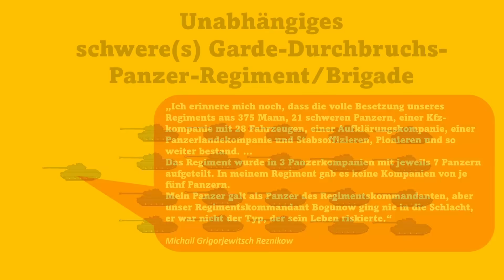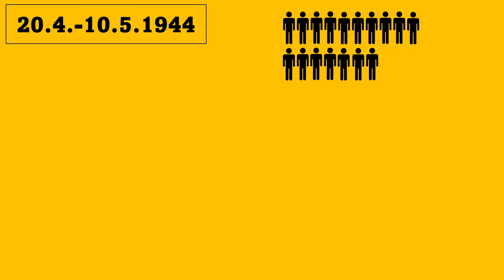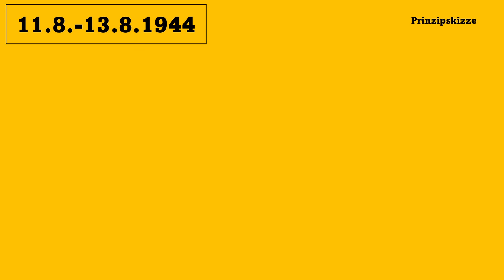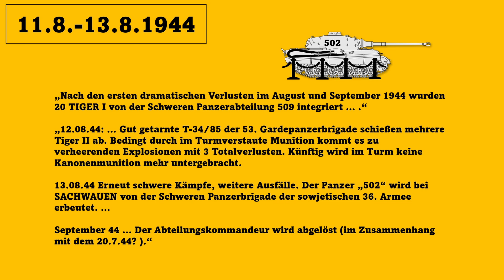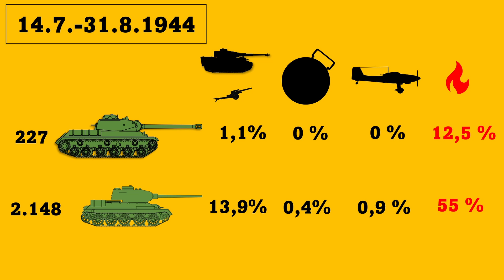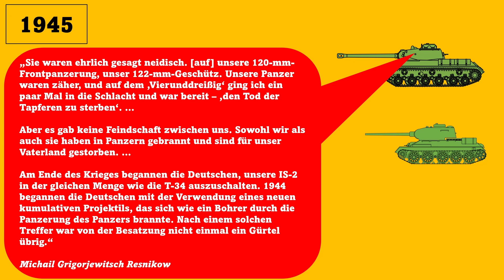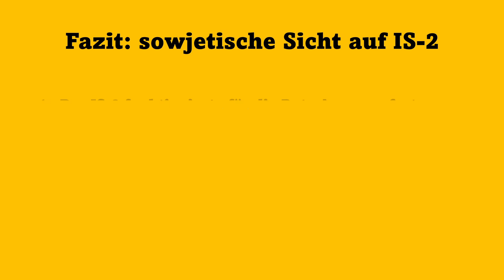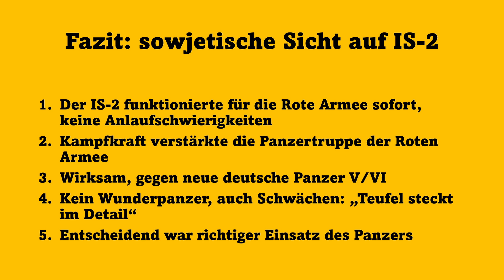Der IS-2 in den Augen der Roten Armee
Dieses Video berichtet über die sowjetischen Eindrücke zum IS-2.

Das neue Buch von Peter Samsonov bietet interessante Einblicke in die Entwicklungsgeschichte des IS-2. Zu erwerben ist es hier:

0:00 Intro
0:16 IS-2 als Durchbruchspanzer
0:43 Das Durchbruchsregiment
1:57 Deutsche Panzer als Gegner im Frühjahr 1944
7:30 Kampferfolg gegen Königstiger im August 1944
10:00 schwere Verluste wegen falscher Taktik 1945
11:00 Erfahrungen der sowjetischen Panzermänner
13:00 Vergleich zum T-34 im Kampf
13:42 hat sich leider ein Fehler eingeschlichen, es sind nicht 1,1 % der IS-2 verloren gegangen, sondern 11 %. Sorry!
14:43 Vergleich zu den T-34 Besatzungen
17:45 Technische Erfahrung
20:26 Fazit und Outro

Literatur:
И. Желтов, И. Павлов, М. Павлов, А. Сергеев. Танки ИС в боях // Танкомастер (спецвыпуск). — 2002.

М. Барятинский. Тяжёлый танк ИС-2. — 1998. — (Бронеколлекция).

W. Schneider, Tiger im Kampf, Bd. 1, Winnipeg, 2000.

Zaloga, Steven / Grandsen, James, Soviet Tanks and Combat Vehicles of World War Two. London, 1984.